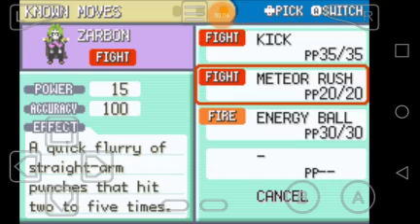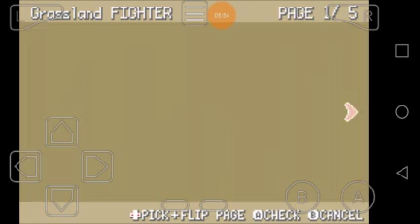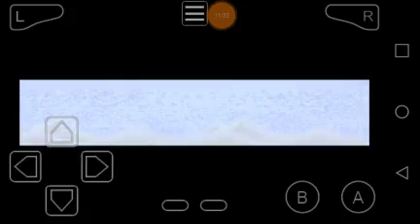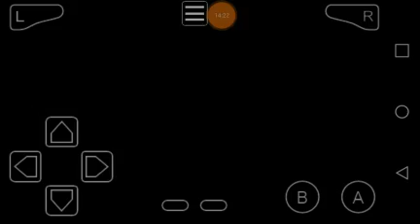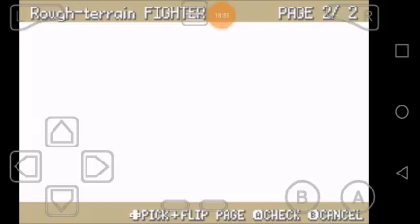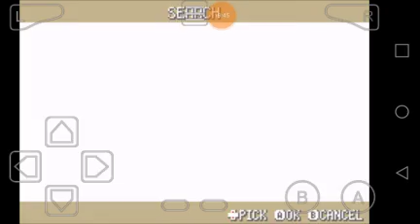Goku almost loses|Dbz team training ep4